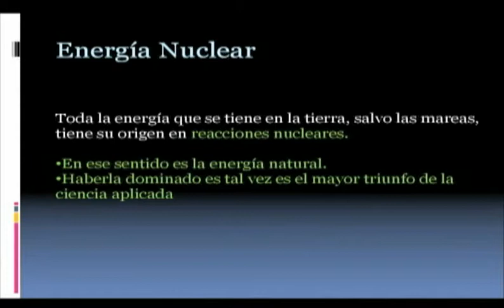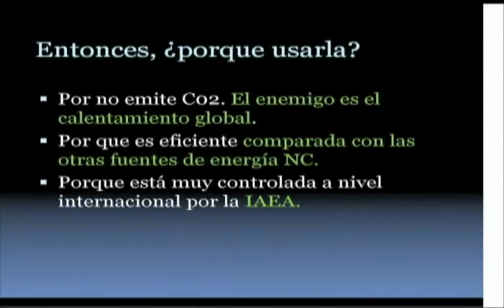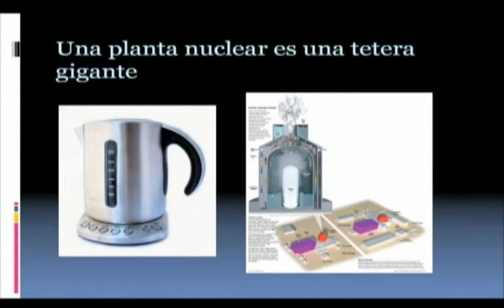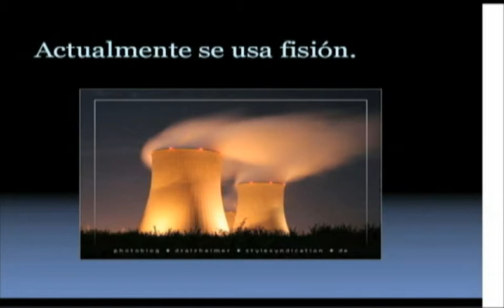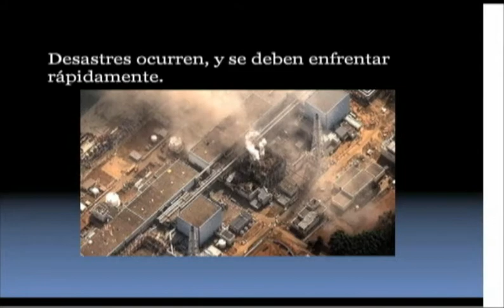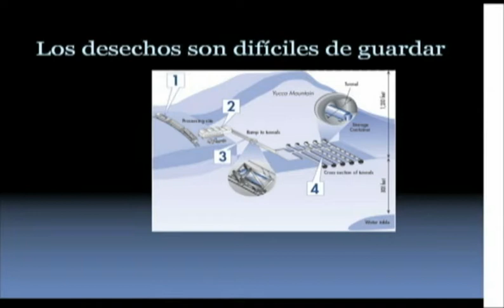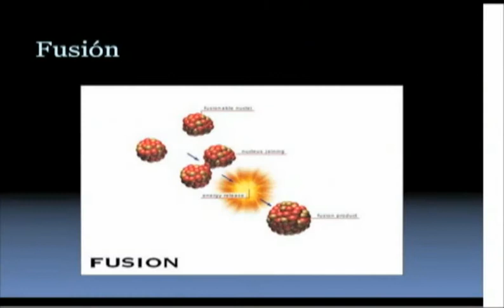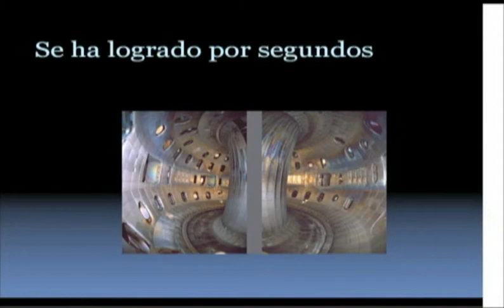Cápsulas del Saber UNAB - Rodrigo Aros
Rodrigo Aros, Director Departamento de Ciencias Físicas, dictó la charla "Energía Nuclear: ¿Qué cuidados tenemos que tener?" en el ciclo de Cápsulas del Saber, organizado por la Vicerrectoría de Investigación y Doctorado y la Dirección de Extensión Académica de la Universidad Andrés Bello.